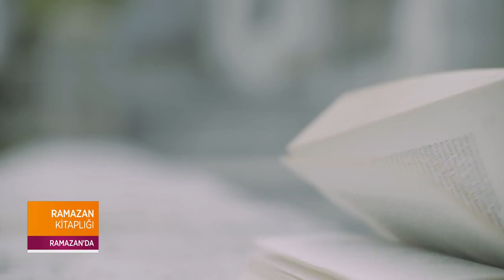Ramazan Kitaplığı (Fragman)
Ramazan Kitaplığı ramazan ayı boyunca TRT Diyanet ekranlarında sizlerle birlikte.